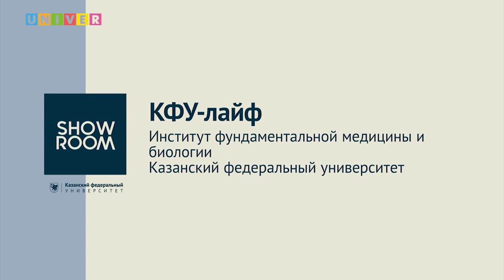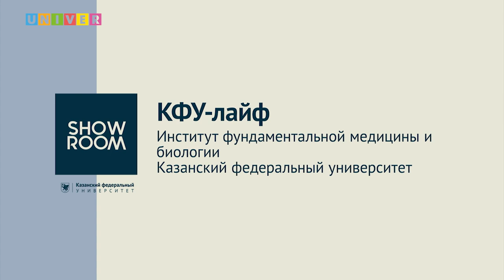КФУ-лайф. Институт фундаментальной медицины и биологии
Когда подавать документы? Какое выбрать направление? Поступление в вуз - страшный и сложный процесс... Если ты не смотрел КФУ-лайф! На вопросы абитуриентов о поступлении в Институт фундаментальной медицины и биологии КФУ ответила:

Алия Шигабиева - Казанский федеральный университет, Институт фундаментальной медицины и биологии, заведующая Центром последипломного образования